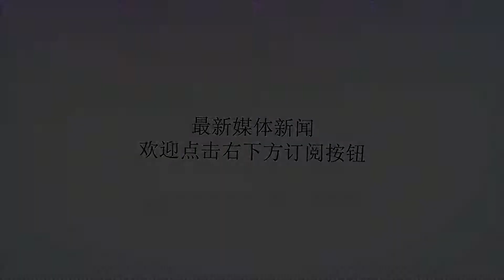美迅速反击！再逮捕一俄“间谍”_保罗·惠兰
谢谢！原标题：美迅速反击！再逮捕一俄“间谍”资料图：保罗·惠兰美俄（苏）之间的间谍“暗战”曾在冷战时期达到顶峰，苏联解体后，双方间谍活动的规模大幅下降，但近年来又有愈演愈烈的趋势。在全世界准备辞旧迎新的时候，俄罗斯联邦安全局于2018年12月31日宣布，该局三天前在莫斯科抓获一名美国间谍。这位间谍就是美国前海军陆战队保罗·惠兰，他在莫斯科大都会酒店进行间谍活动时被俄联邦安全局办案人员当场抓获，人赃俱获。当前，俄方已针对惠兰进行刑事调查，如果罪名成立，他将面临10到20年监禁。有专家认为，俄罗斯抓捕惠兰是对美国抓捕俄女公民布京娜的回应。2018年7月15日，30岁的布京娜在华盛顿被拘押，她被指控涉嫌合谋渗透包括全国步枪协会（NRA）在内的美国政治机构。然而，美国又出手了，再逮捕一俄“间谍”。资料图：布京娜据俄罗斯卫星通讯社1月5日报道，俄罗斯外交部表示，被控间谍罪的前美国海军陆战队员惠兰在莫斯科落网后，美国当局立即逮捕一俄罗斯公民。上月29日，也即是惠兰被捕的次日，俄罗斯公民马卡伦科与他的妻子、年幼孩子和年迈父母一起飞到美国自由邦北马里亚纳群岛（NorthernMarianaIslands），他一到机场就被美国联邦调查局（FBI）人员扣留，且被转移到佛罗里达州。俄外交部网站5日发表的声明中说：“美国当局违反双边领事公约，没有在规定的三天期限内通知有关我国公民被捕的情况。我们要求华盛顿解释逮捕俄罗斯公民的原因，并要求彻底尊重他的权利。”俄外交部称，莫斯科使馆人员无法联系马卡伦科，并指华盛顿至今没有对逮捕马卡伦科一事作出任何说明。美国驻莫斯科大使馆也没有回应此事。真是“来而不往非礼也”！现在美俄互抓间谍“热情”和冷战时期有得一比，恐怕后面会越演越烈。2019年的俄美斗争，就这样以一场间谍案拉开了序幕……